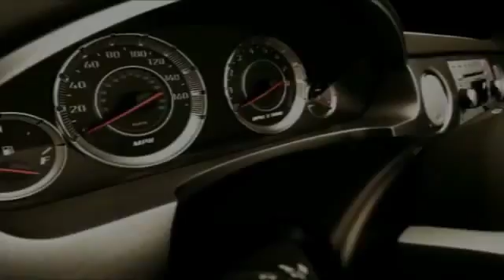2019 Chevrolet Traverse Homewood IL 19156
2019 Chevrolet Traverse LS

18033 Halsted ST.

Don't miss this 2019 Chevrolet Traverse. It's equipped with great features. You'll want to take this  home. Make a great choice today.